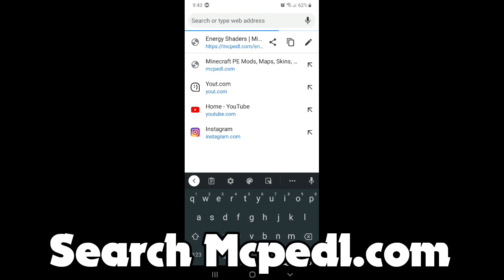How to make *Minecraft Pe* Realistic?100%Working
How to make Minecraft Pe Realistic?In today's video we are gonna discuss about that!
Minecraft
RealisticMinecraft
Minecraft Pocket Edition